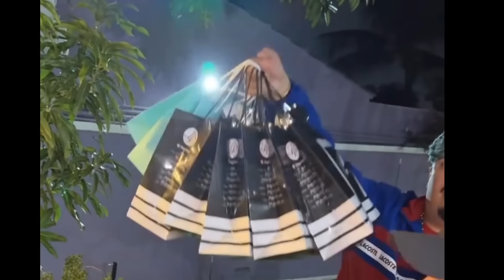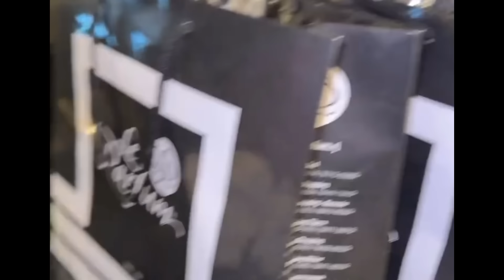TEVE PEDIDO DE NAMORO 😱 SURFISTA DESISTIU DA KAMYLINHA 😥 ANDYN E MIGUEL E KETLIN 😍 SURPRESA 😍